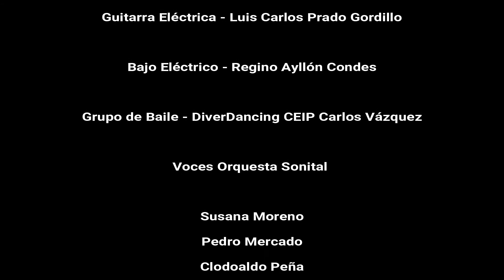Banda de Música de Ciudad Real - Alaska en concierto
Concierto de Navidad del día 21 de Diciembre de 2019 en el Teatro Municipal Quijano
de Ciudad Real a cargo de la Banda de Música "Agrupación Musical de Ciudad Real".

Contamos con la colaboración de Luis Carlos Prado Gordillo, Regino Ayllón Condes, el grupo de baile DiverDancing CEIP Carlos Vázquez,
con las voces a cargo de Susana Moreno, Pedro Mercado y Clodoaldo Peña de la Orquesta Sonital y Jose Dick.

Agradecer la asistencia de nuestro entregado público a esta noche así como a los Técnicos del Teatro Municipal Quijano y Técnicos
de Audiovisuales APE.